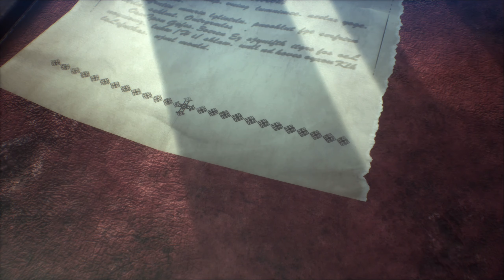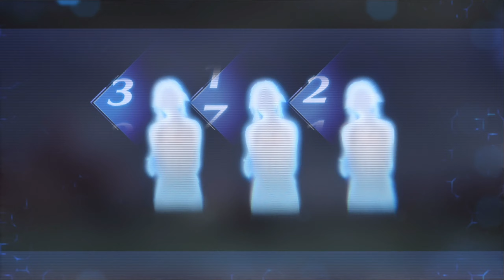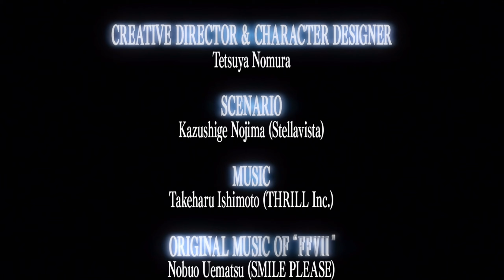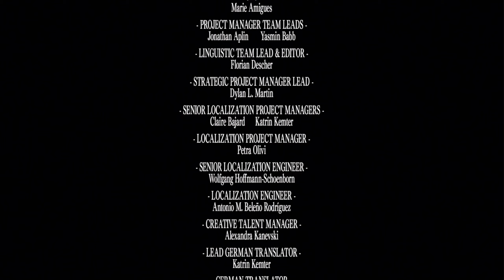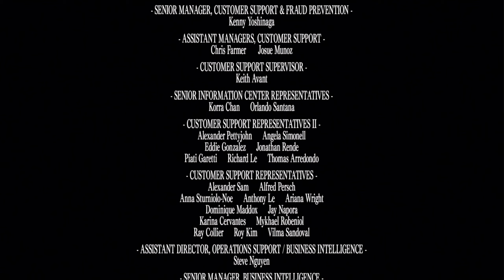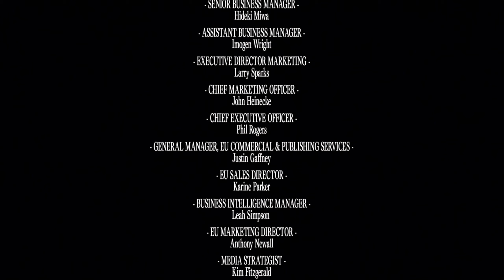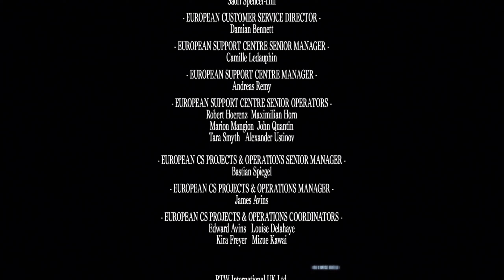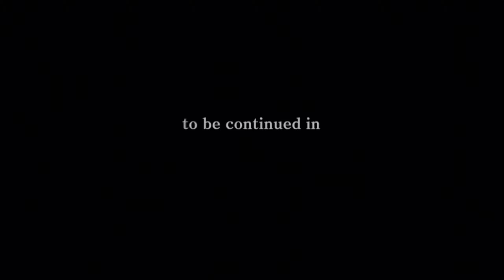Crisis Core Final Fantasy VII Reunion ⚔️ [056] - für meinen Freund ENDE [WQHD German Let's Play]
⚔️ Let's Play: Crisis Core Final Fantasy VII Reunion [WQHD German Let’s Play]

Partner:
Informationen zum Spiel:
CRISIS CORE –FINAL FANTASY VII– REUNION ist mehr als nur eine Neuauflage – es ist eine beeindruckende Neuerzählung des beliebten Prequels zu FINAL FANTASY VII.

Erlebe die Geschichte des SOLDAT-Agenten Zack Fair, einem jungen Krieger, der die Wahrheit über die geheimen Experimente seines Arbeitgebers enthüllt. Triff bekannte Bewohner Midgards, meistere neue Materia und entfessele mit dem verbesserten Kampfsystem Zacks volles Potenzial.

Eine völlig überarbeitete Grafik, vertonte Dialoge und ein lebhafter, neu arrangierter Soundtrack vom Komponisten des Originalspiels, Takeharu Ishimoto, erwecken diese packende Geschichte zu neuem Leben.
Publisher: Square Enix
Entwickler: Square Enix
Erstveröffentlichung: 13 Dezember 2022
Plattform: Playstation 4, Playstation 5, Microsoft Windows, Nintendo Switch, Xbox One, Xbox Series